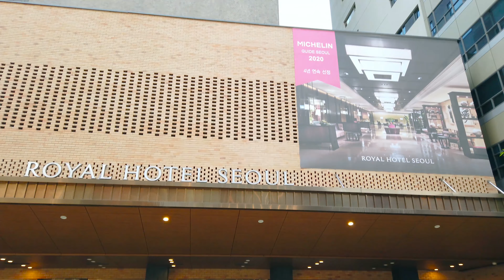Walking in Seoul · Myeongdong Street · Ambient City Sounds · 4K 60fps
Myeong-dong is one of the primary shopping districts in Seoul. The two main streets meet in the center of the block with one beginning from Myeong-dong Subway Station (Seoul Subway Line No. 4) and the other from Lotte Department Store at Euljiro. Many brand name shops and department stores line the streets and alleys. Common products for sale include clothes, shoes, and accessories. Unlike Namdaemun or Dongdaemun, many designer brands are sold in Myeong-dong. In addition, several major department stores have branches here, including Lotte Department Store, Shinsegae Department Store, Myeong-dong Migliore, Noon Square and M Plaza. The department stores carry many premium labels and other fashionable goods at reasonable prices.

Myeong-dong also has family restaurants, fast food, plus Korean, Western and Japanese dining options. Many restaurants in Myeong-dong specialize in dongaseu (pork cutlet) and kalguksu (noodle soup). Other businesses in the area include hair salons, banks and theaters.

Copyright Ambience Korea. Any reproduction or illegal distribution of the content in any form will result in immediate action against the person concerned.